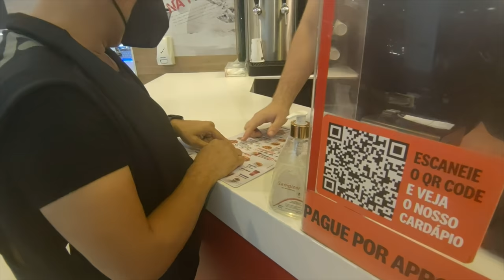#05: VOLTEI PRA CASA DE BARRIGA CHEIA - Fubá online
Veja essas Play lists:
Quem me enviar alguma coisa? 💌 🎁
Para: Fubá
Coronel Macedo-SP